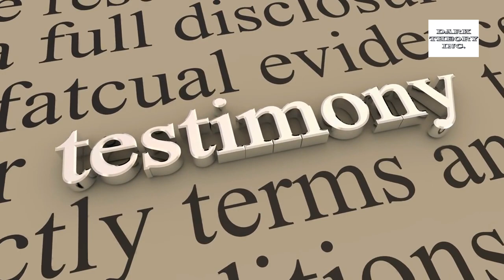Part 1 Miami Mall Aliens